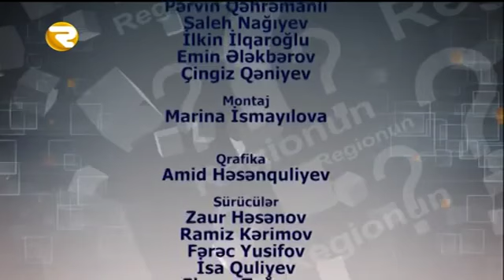REGİONUN SUALI 14 12 2015 Region TV